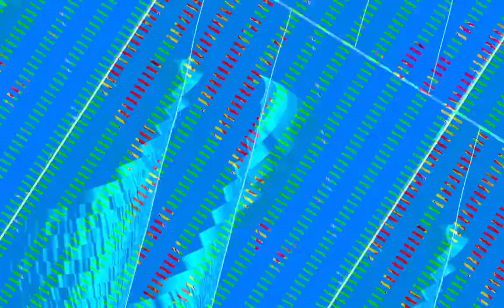[EPILEPSY WARNING] Movie 23 10 29 23h22m45s